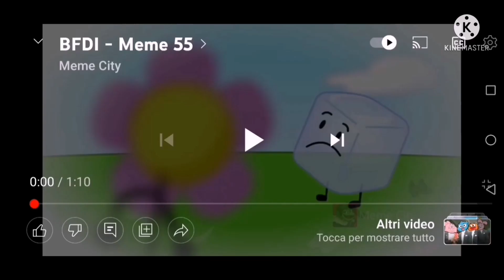Meme 38-39-40-41-86 (Mashup) @Meme_City01 (Billion Subscribers Special (7/30))